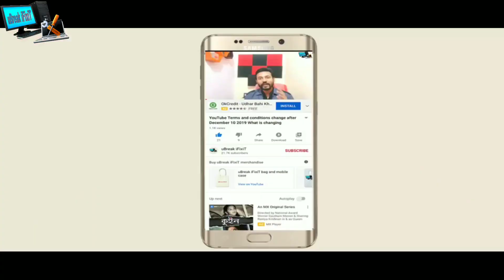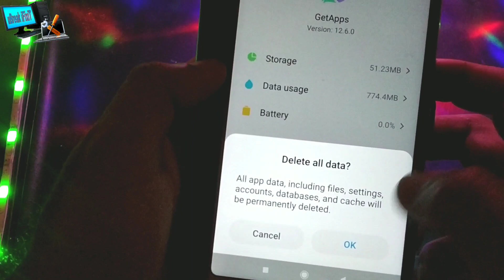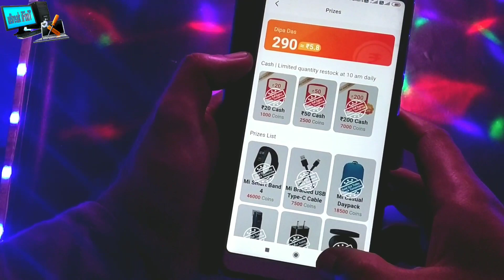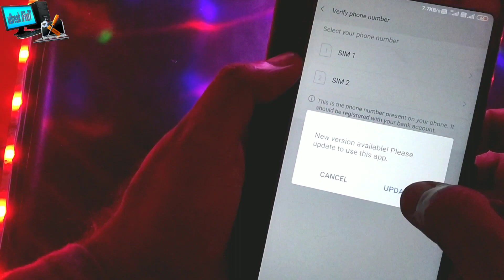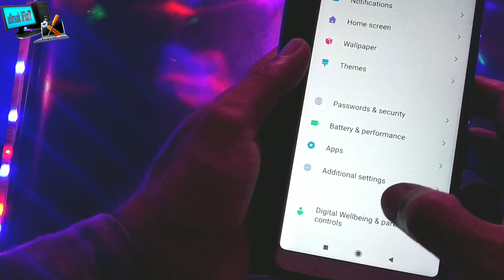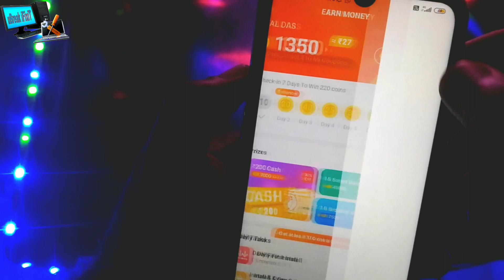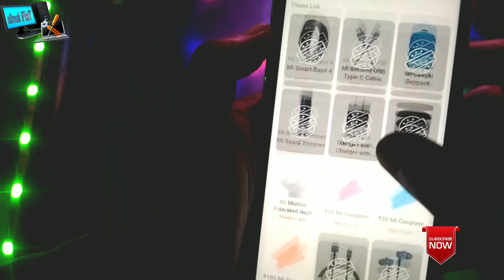Mi GetApps Cash Back Option Not Showing Problem Solve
Mi GetApps money withdraw Option Not Showing Problem Solve

mi coin hack
 mi get app important notice
 get app important notice
important notice get app
20 मई से आपके हो जाएंगे zero ?
 mi get app new offer
 mi get app new update
coin hack get app
get app mi coin earn
mi important notice
get app big update
unlimited Coin earn
mi get app
mi Coin earn
get app latest news
earn money
MI getapps money withdraw
getapps money withdraw
 mi getapps cash back option not show , mi getapps money withdraw
 mi getapps money withdraw option not show
 mi getapps coin transfer
 mi getapps account link mi pay upi
 mi getapps upi link
mi getapps unlimited coin
 mi getapps
getapps
 mi getapps new update
getapps free products
mi getapps free coin
 getapps problem with cash back option
mi pay
 mi pay upi link